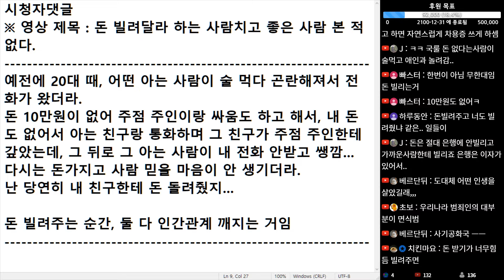(※시청자댓글) 돈 빌려주는 순간, 둘 다 인간관계 깨지는 겁니다.